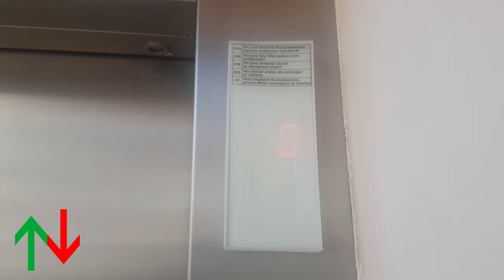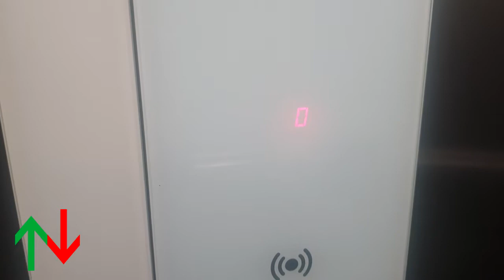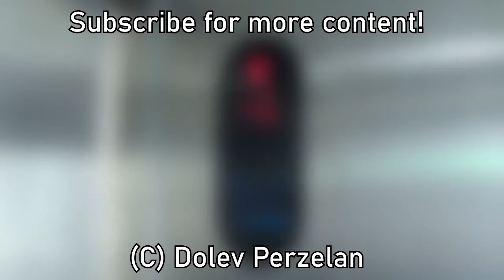[R1] Lev Ahuza, Ra'anana, IL | Schindler 5300 MRL traction lift (to Curiel Orthodontics).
This lift has an English voiceover.

---Elevator to Curiel Orthodontics---
Brand: Schindler
History: Addition
Year: 2010's
Fixtures: FI GL 100
Model: 5300
Capacity: 625kg / 8 Persons
Type: MRL traction
Floors: 2(*0*, 1)